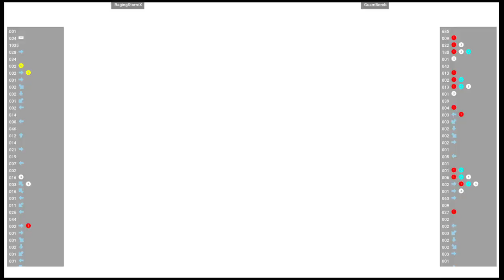CVS2 🕹 RagingStormX VS GuamBomb | Fightcade